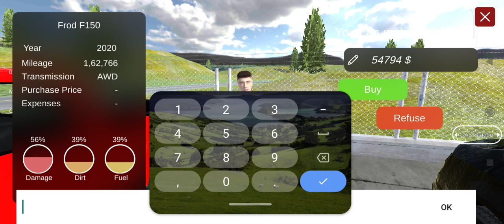BIG DADDY CHALLENGE ||CAR FOR SALE || AJR AMAN GAMER || 100000₹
AJR Aman bass
amanulla

techno gamerz

car for sale simulator 2023 today